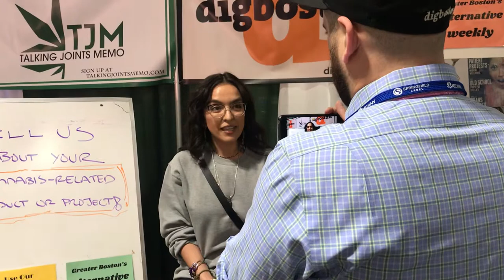Interview with DigBoston at Necann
Goddess of Green interview with DigBoston